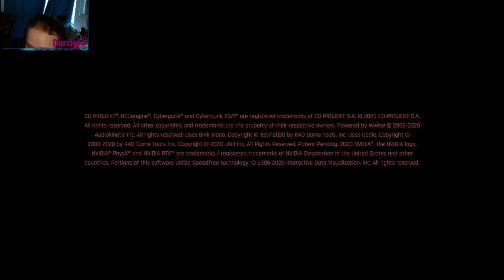Cyberpunk 2077 - Part Five - Up In Flames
This is a video that I'm most proud of, down to the edits, the moments. The humanity and darkness and struggle of the characters. This video took me a good while to edit. Lot of emotions in this one.